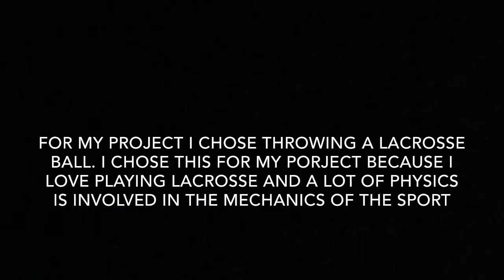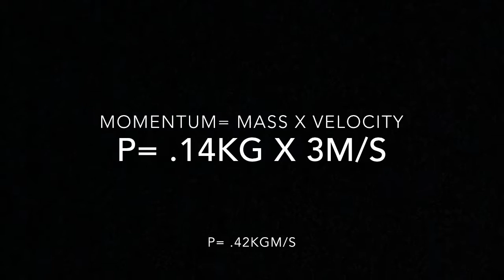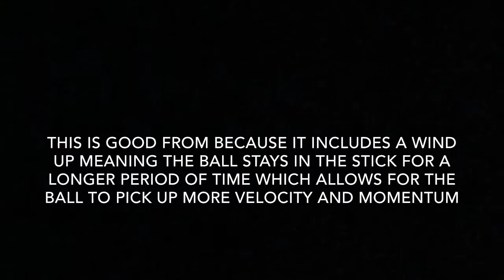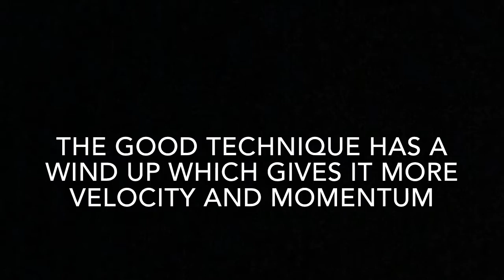Physics Lax Project